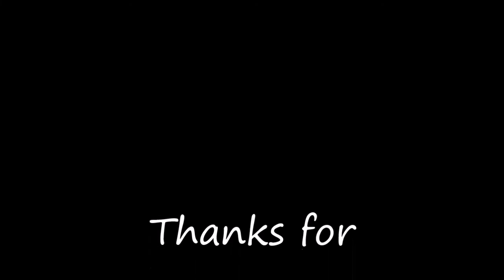Tea With Me Tuesday Sept 14th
Oops, I thought I uploaded this last night. Better late than never LOL

Thanks for joining me today! And thank you for supporting my channel.